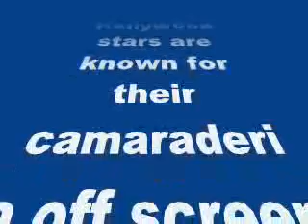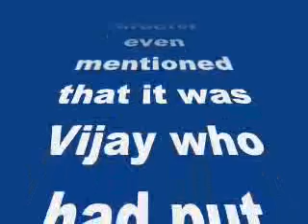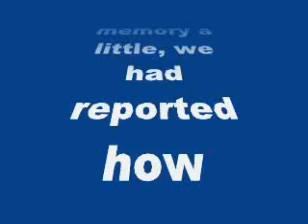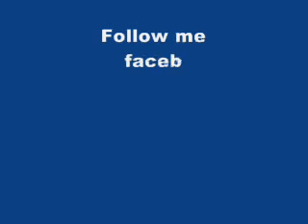Illayathalapathy Vijay recommended Dhanush for KV Anand’s Anegan- my review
Illayathalapathy Vijay recommended Dhanush for KV Anand’s Anegan

The two Kollywood stars are known for their camaraderie off screen
The music launch of Dhanush-Amyra Dastur starrer Anegan, directed by KV Anand, was a fun filled event with Dhanush and music director Harris Jayaraj putting up a fantastic show for people gathered around. While interacting with media, KV Anand revealed that Illayathalapathy Vijay was his first choice forAnegan as he wrote the script with the actor in his mind.
But unfortunately, due to his prior commitments for AR Murugadoss’ Kaththi, Vijay had turned down the film. The cinematographer-turned director even mentioned that it was Vijay who had put forward Dhanush’s name for the film. So that’s how Dhanush landed himself into KV Anand’s Anegan.
If you jog your memory a little, we had reported how Dhanush was promoting Vijay’s Kaththi on Twitter. Now if we go by KV Anand’s words, was the lanky actor trying to repay his gratitude to Vijay for recommending him for Anegan? While the brotherly love between the two actors is not new, we wonder when will we see Vijay-Dhanush together on silver screen.